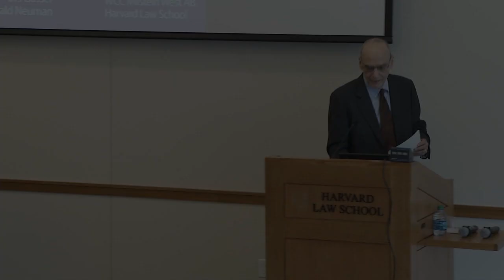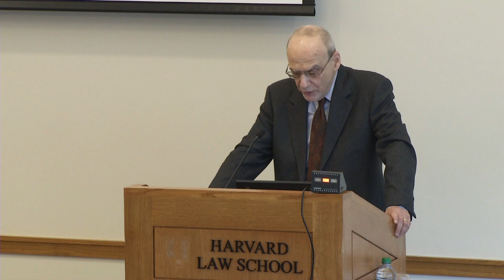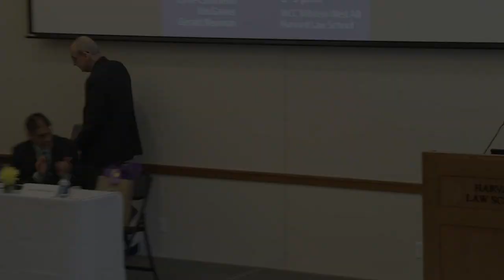Gerald Neuman | HLS Thinks Big 2016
Professor Gerald Neuman, co-director of the Human Rights Program at HLS, spoke about killings by U.S border patrol officers across the US-Mexico border. Specifically, he talked about the killing of a 16-year-old Mexican boy who was shot through the fence in Nogales, Sonora, by a border patrol agent who fired from the Arizona side of the border.